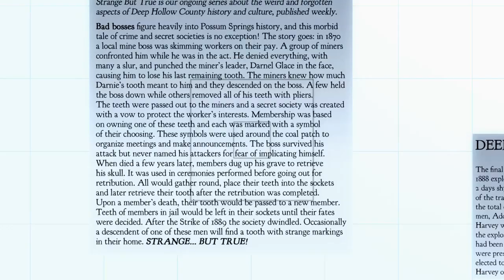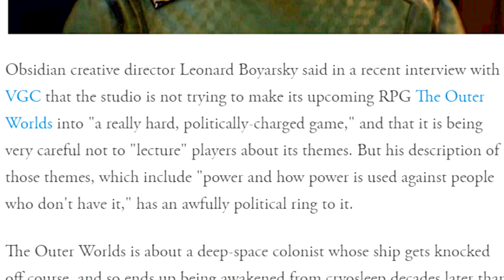What Does Night in The Woods Do Better? (REVIEW)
to watch these moments live!

to get updates on videos and streams!

►Night in The Woods is one of the best story games I've ever played. It's got a great narrative, great characters, great art and fun exploration mechanics!